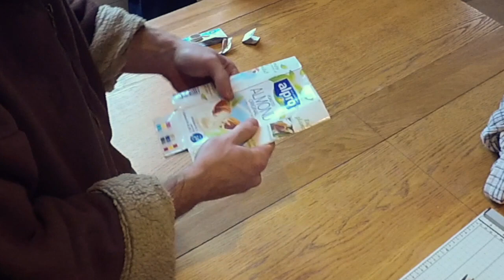Milk carton wallet (no glue, just folding)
A simple wallet design that doesnt require any glue, tape or staples. Just a hair band.